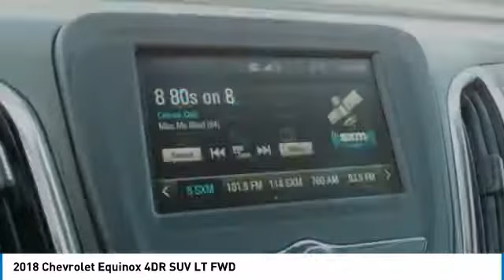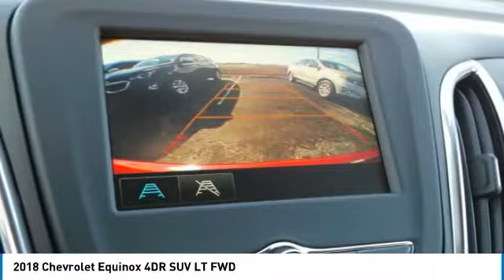2018 Chevrolet Equinox 431695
2018 CHEVROLET EQUINOX Anderson, IN
Stock# 431695

Style and function come together in the all-new Equinox. The sculpted exterior is completely redesigned from front to back. Plus, signature LED daytime running lamps make for an unmistakable presence everywhere you venture. With Equinox, every drive is a chance to take a little time for yourself. The restyled interior is spacious enough to accommodate you, your passengers and just about anything you need to bring along. The dual-cockpit design features an integrated center stack, so everything is right at your fingertips. Equinox works hard for you. When you have your hands full, the available hands-free gesture liftgate opens with the simple motion of your foot. Inside Equinox, you ll have all the room you need. The 60/40 split-folding rear seats fold flat to create a generous 63.5 cu. ft. of cargo space. Choose from 3 available engines including a 1.5L turbo engine with up to an estimated 31 MPG hwy, a 2.0L turbo engine paired to an all-new 9-speed automatic transmission offering 252hp and 260 lb-ft of torque, or the 1.6L turbo-diesel engine offering up 40 MPG hwy. The Switchable All-Wheel Drive system available on LS, LT and Premier models, enhances traction and control on slippery or snow-covered roads. Switchable AWD lets you change between FWD and AWD operation while you re on the go. Equinox is packed with purposeful, intuitive technology including support for Apple CarPlay. Link your compatible iPhone to access your iMessages, Apple Music, select apps and more all through the color touch-screen Chevrolet MyLink display. Available Android Auto compatibility lets you connect your compatible smartphone to access your calendar, playlists and select apps such as Google Maps.LT MODELS ONLYSEE DEALER FOR DETAILS, MUST FINANCE WITH GMF, SEE DEALER FOR DETAILS.